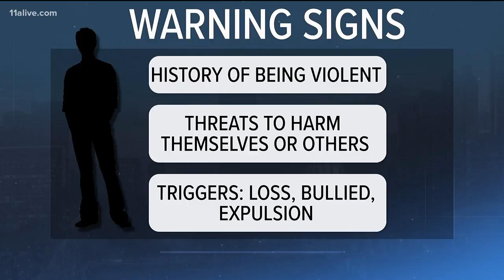What are some of the warning signs that teens could be a potential threat?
Here's what one clinical psychology expert had to say.